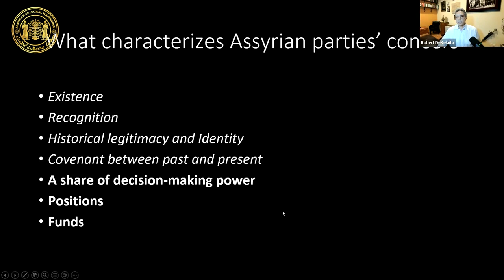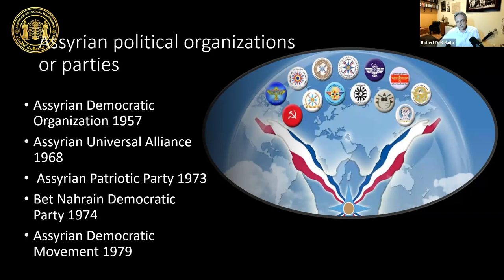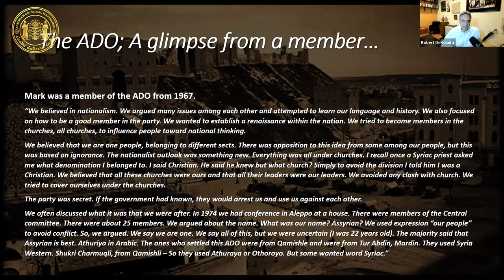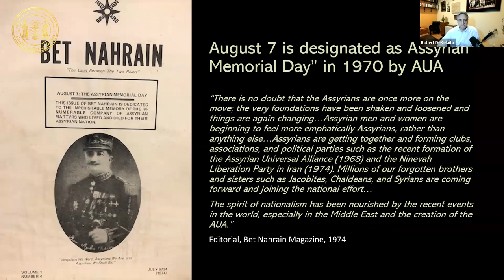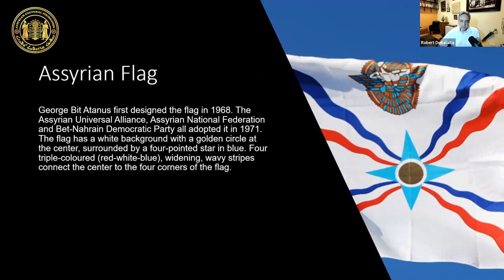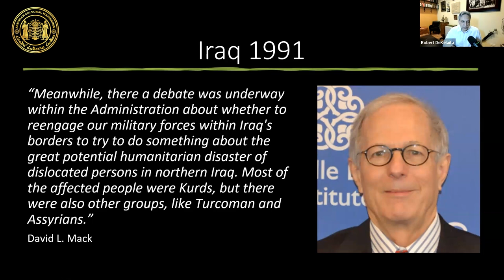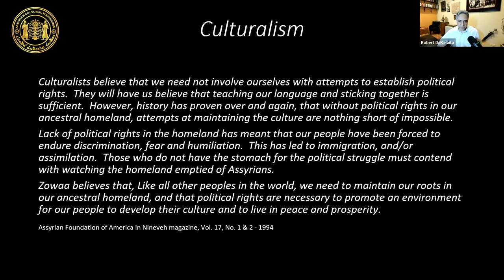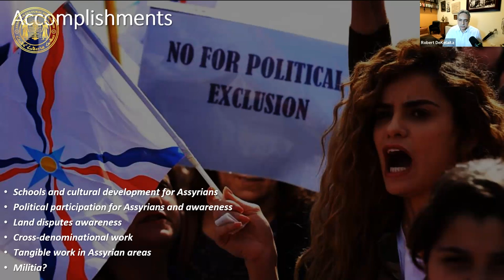Assyrian History Class #29: Formation of Political bodies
Taught by Robert DeKelaita

Topics Covered:

• The Assyrian Democratic Organization, the Assyrian Universal Alliance, Bet Nahrain Democratic Party, and the Assyrian Democratic Movement
• Interaction with Iraq, Iran and the Kurdistan Regional Government (KRG)
• Interaction with the United States

00:00:00 - Introduction.
00:13:17 - Assyrian political organizations/parties and their demands.
00:17:17 - The Assyrian Democratic Organization and their objectives.
00:26:00 - The Assyrian Universal Alliance and their objectives.
00:42:38 - The Bet-Nahrain Democratic Party.
00:47:10 - The Assyrian Democratic Movement and its efforts to solve the Assyrian problem.

Assyrian political parties initially began to form in secret soon after the Semele massacre in 1933, and multiplied as Assyrians spread across the globe in the 1970s. In this class, we look at the formation of various parties to determine the social and political forces that led to their founding and development.

Stripped of their abilities to equally participate in the political fields of Iraq and Iran, Assyrians focused their collective efforts at building movements to not only preserve their language, but also form and strengthen their ethnicity and identity through the use of various literary devices. In this class, we examine the literary efforts of various Assyrian writers and poets in Iraq and Iran.